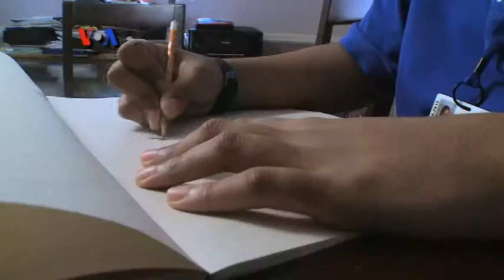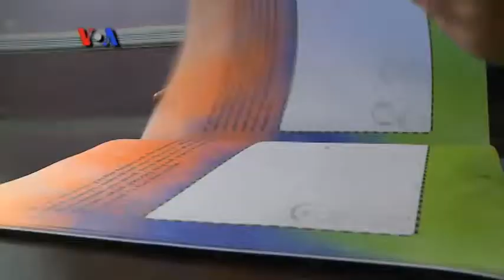Buku Karya Remaja dengan Autisme - Liputan Feature VOA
Bertujuan meningkatkan kesadaran publik akan warga berkebutuhan khusus, seorang siswa SMA membuat buku tentang kisah hidupnya sebagai remaja dengan sindrom Asperger. Burnie Rollinson menggambar dan berbagi pikiran dalam buku “If You Were Me”.Simak liputan VOA dari Fort Washington, Maryland.